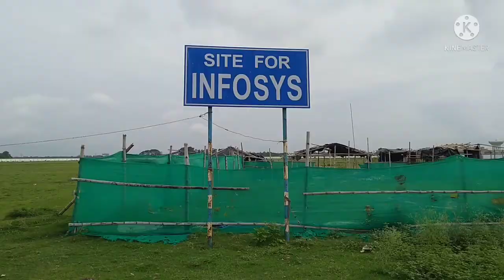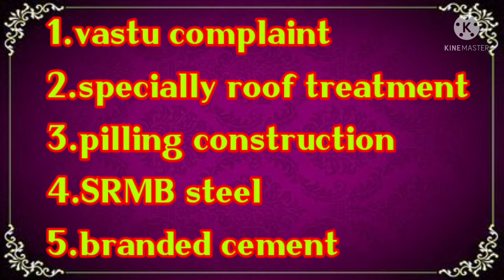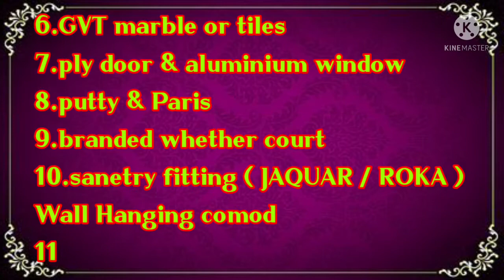Hidco MIG COOP|Newtown|3bhk|30% Ready|New Booking|including GST,Parking😳|7980537759☎|48 Lacs💎😱💯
🌺 Hidco MIG CO-OP -- 1250 Sqft  🌺  AA- III  B 🌺 New Construction🌺   ☎️☎

 🔴 Back side of Rosedale tower, Karigori bhawan , 10 land road, Downtown mall, Uem college🛑

⭕⏹1250 sqft --  48  Lacs  ⏹⭕

🛑 Premium Flat 🛑

⭐Book Now--- Exciting Offer ⭐

✅Position After 16 months ✅

🔵 Construction Work going on🔵

♓ Piling Done♓

✅ So much reasonable price✅

♉ Premium facing♉

🚛 1Car Parking 🚙

 🛑Visit Now (Only Reasonable Price)...💯💯

💐So I Request You That Invest Your Money in This Flat Then Get Double Profit . So Quickly Come For Site Visit Just Once Time.🤝

✅💯Good amenities

💢🟢 Facilities :

🔹Car Parking( Owner)
🔹 Security Room
🔹 Guest Parking